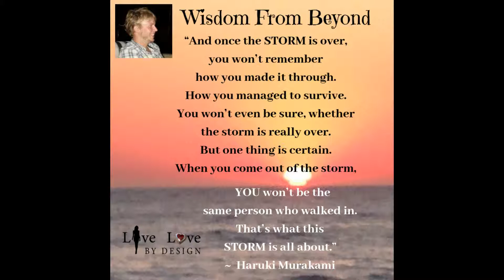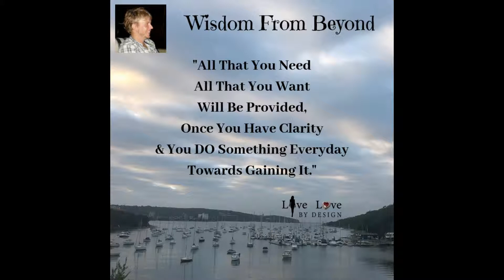Please Enjoy Some Wisdom From Beyond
Most people know that I co-founded Live Love By Design with Dan, my son, who passed away nearly eight years ago.
He constantly has my back and is guiding me to Live and Love each and every day. To Love who I Am and to make sure that I leave this amazing planet better than I found it.
Enjoy a few snippets that he has shared with me.
Reach out, when you’re ready to design your Live Love Dream Life.